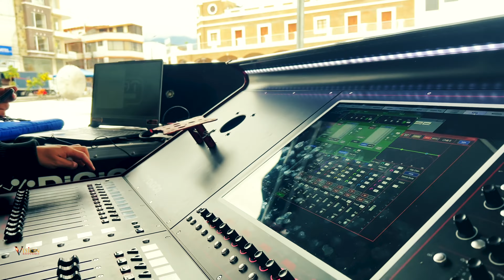Winiaypa - Backstage (Plaza Civica) 4k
El grupo Winiaypa realizó este concierto el 18 de Marzo 2023 en Otavalo, en la Plaza Cívica.

                           EQUIPO DE PRODUCCION AUDIOVISUAL
                                            VISION ESTUDIO
DIRECCIÓN DEL VIDEO: Patricio Cordova
CAMARA: Saul Callejas
CAMARA: Leody
DRONE: Patricio Cordova
EDICIÓN: Patricio Cordova
                           SAN ROQUE - IMABABURA - ECUADOR